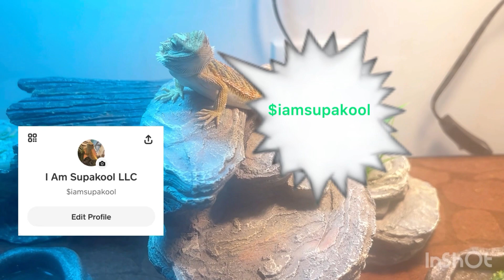TQ boosie brother talks bat incident when Boosie hopped out on him”I went to car for my🔫”😳boosie